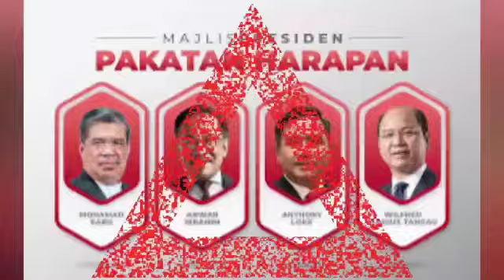Terkini : KEDIAMAN MAHATHIR GEMPAR, Berita mengejutkan Mukhriz & siti asmah! Tun Mahathir sudah😭😭